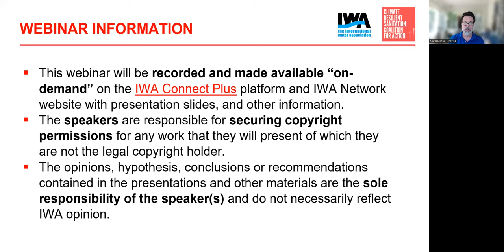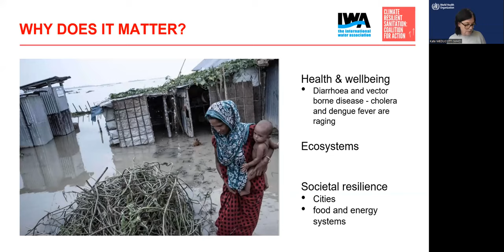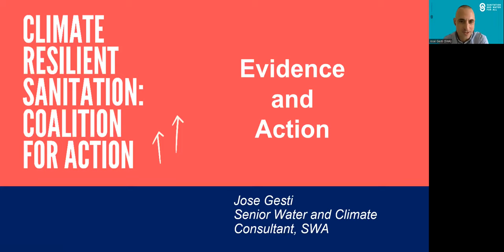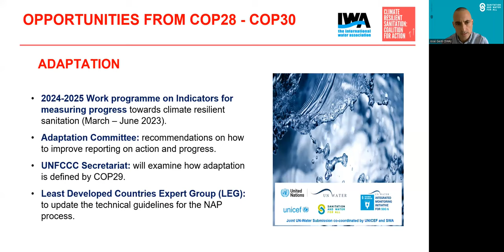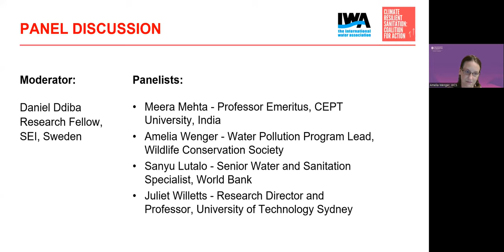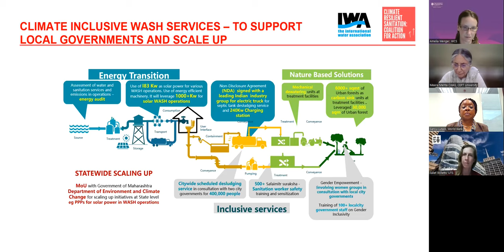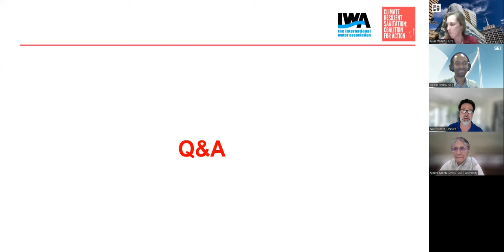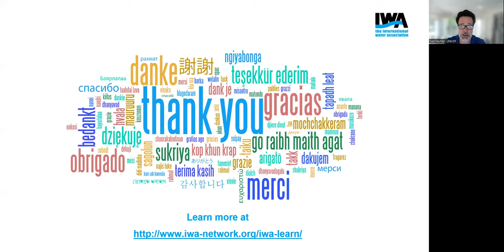Evidence and Action from the Climate Resilient Sanitation Coalition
This webinar cuts across different IWA’s initiatives, programmes and communities. It is being led by the IWA’s Inclusive Urban Sanitation Initiative in collaboration with the Climate Resilient Sanitation coalition.

Climate change is drastically changing the world we live in- and also undermines progress made on achieving universal access to safe sanitation. To address this threat, we need to better articulate the relationship between sanitation and climate change. Climate change damages sanitation service delivery through floods, sea level rise and extreme weather, damaging facilities, grounding service providers and hampering treatment processes. Additionally, poorly managed sanitation systems emit significant amounts of GHGs. Yet, sanitation receives less than 1% of global climate finance.

At COP27, the CRS coalition launched a Call to Action, then developed a CRS technical brief. Now the coalition is working on funding guidance for the Green Climate Fund to increase climate finance for sanitation. This session will summarise latest evidence and action from the CRS coalition to help accelerate CRS implementation globally.